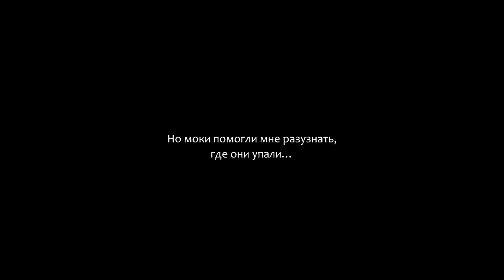ПАМЯТЬ ЛЕСА | Прохождение Ori and the Will of the Wisps - Серия №6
Прохождение Ori and the Will of the Wisps - маленький дух Ори не понаслышке знаком со всевозможными опасностями. Его юная подруга, сова Ку, очутилась в беде после злополучного полёта. Ори предстоит воссоединить свою семью, спасти искажённый край и узнать, что уготовано ему судьбой, — а одной храбрости для этого мало...